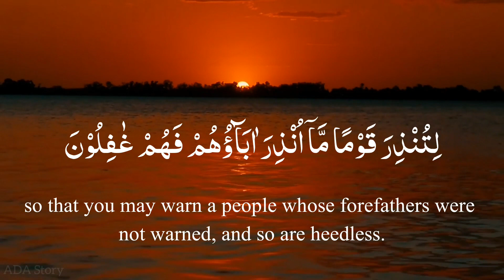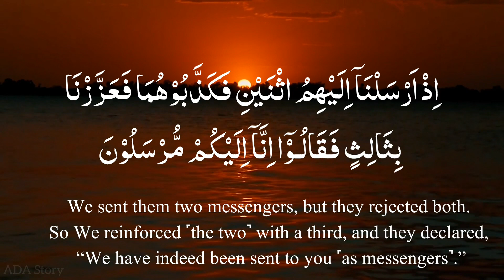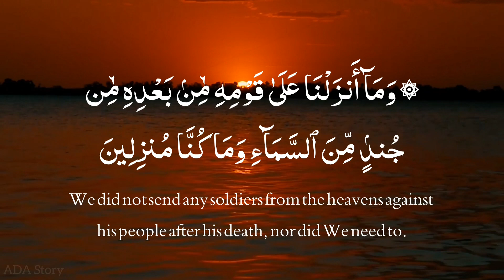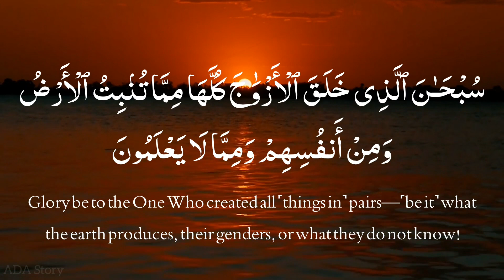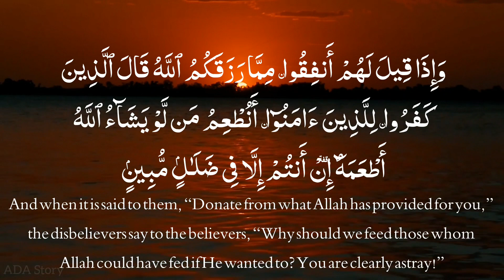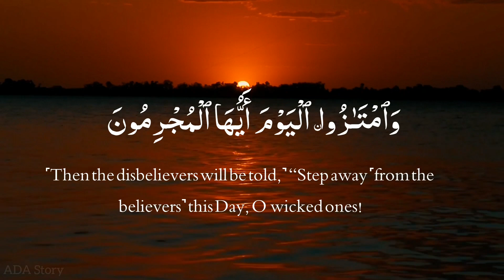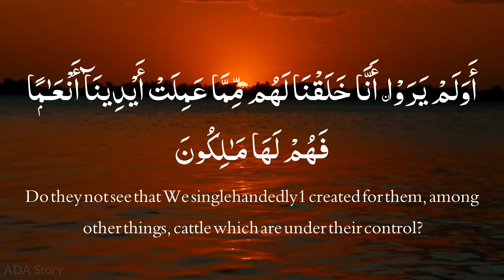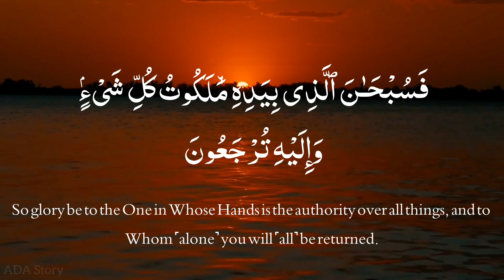Surah Yaseen Morning Quran Tilawat